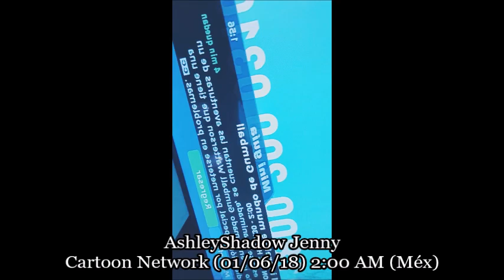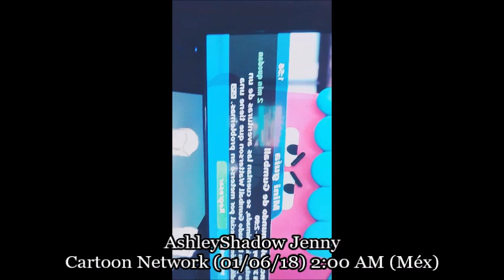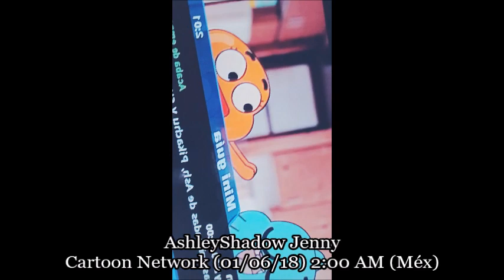CARTOON NETWORK (01/06/18) 2:00 AM (MÉXICO): ¿QUÉ PASÓ REALMENTE?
Ahí lo tienen chicos, prefiero ser honesta con ustedes y no engañarlos por vistas o likes, nada raro pasó...

+YouNow: AshleyShadowJenny
+OmletArcade: ashleyshadow